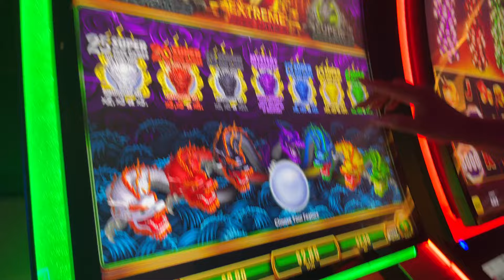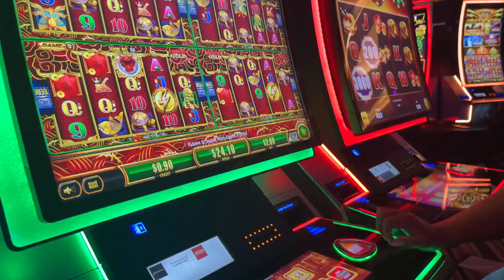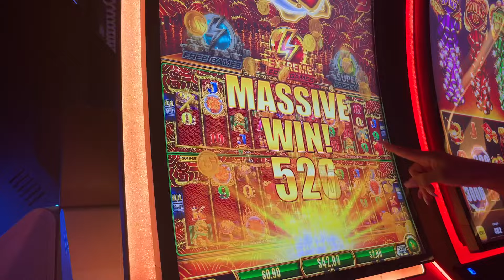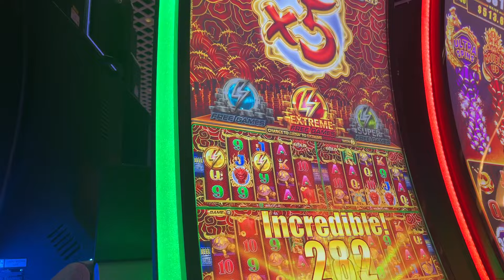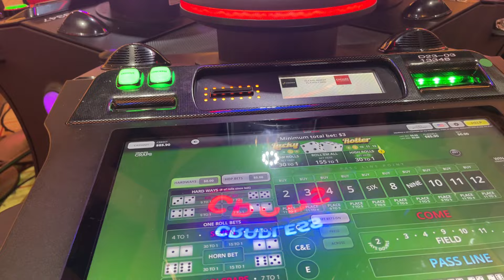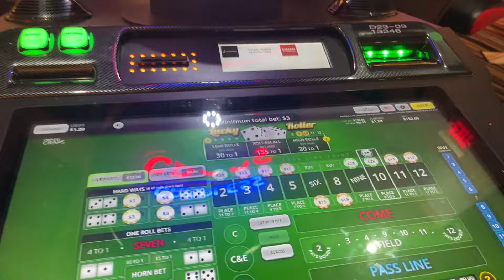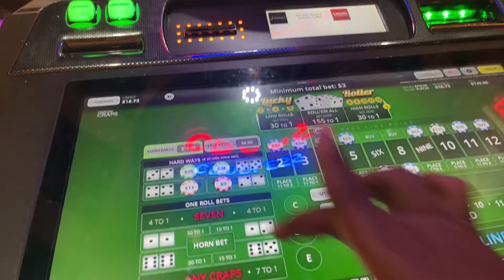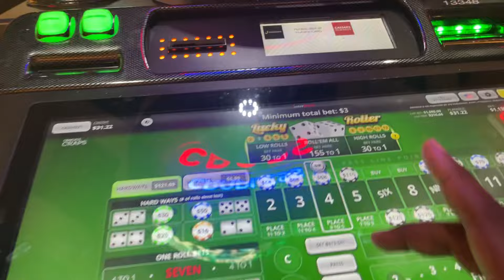UNBELIEVABLE 🔥9-29 LAST $5 INTO $85 SLOT WIN TO $2000 BUBBLE DICE WIN AT HORSESHOE